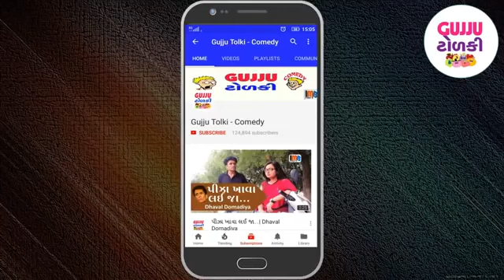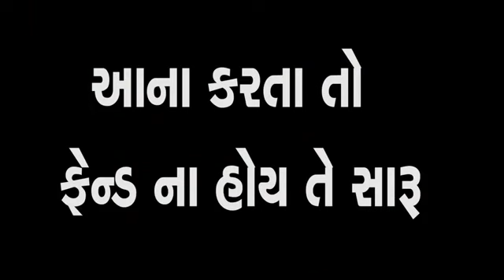Dhaval Domadiya New Video|Dhaval Domadiya Ne Moj